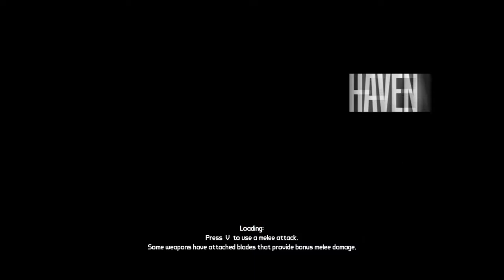Borderlands playthrough episode 72